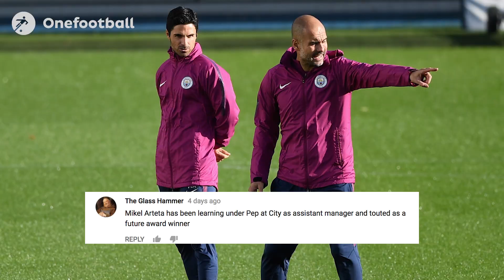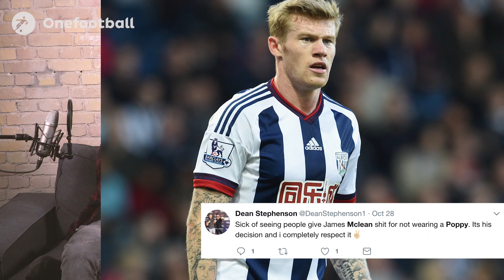No Kane, no Spurs? Plus McClean + the poppy, Mourinho joy and more | Premier League talking points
Harry Kane missed out for Tottenham at the weekend as they crashed to Manchester United at Old Trafford, so does this mean with no Kane there is no Spurs? What chance does Mauricio Pochettino have of finally bringing silverware to Tottenham for the first time since 2008?

We take a look at the weekend's biggest Premier League talking points, including a look at Alan Shearer's opinion that Pochettino is desperately needing some trophies at Spurs, David Unsworth's management style at Everton, James McClean refusing to wear a poppy during matches and Jose Mourinho's subtle dig at Manchester United fans.

► Liked it a lot?